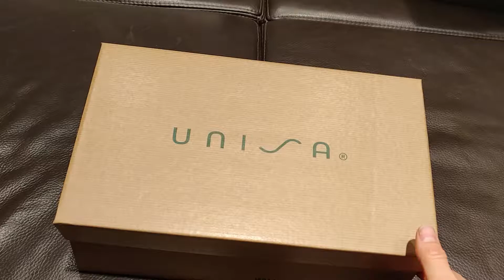114732 09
Deze elegante pump is van het Spaanse merk Unisa. De Unisa pumps zijn een van de beste pumps in de markt. Dat zie je ook terug in deze prachtige pump die uitgevoerd is met glitters. Door de leren binnenzool is de schoen comfortabel om te dragen.